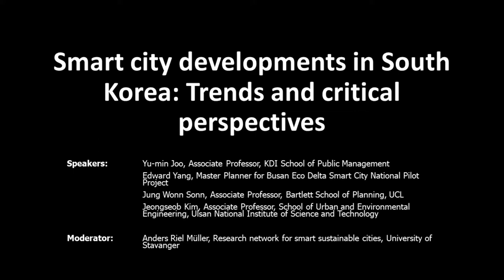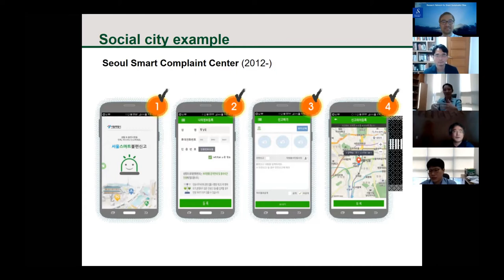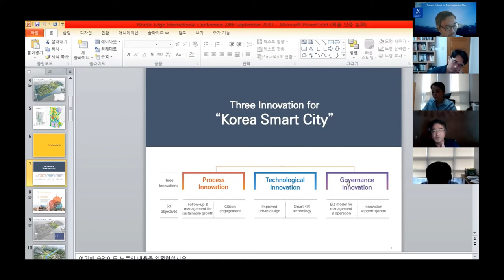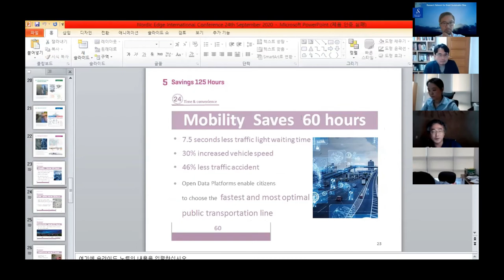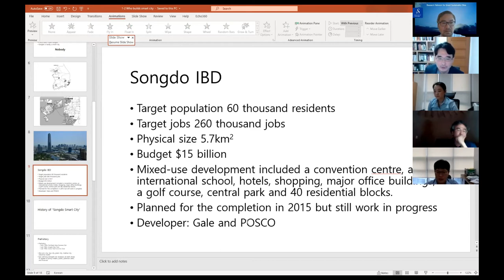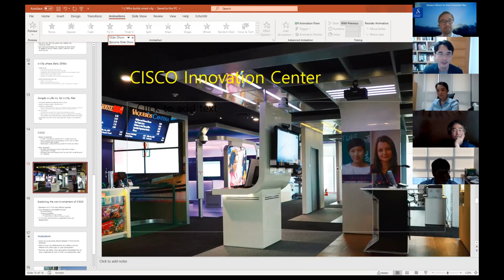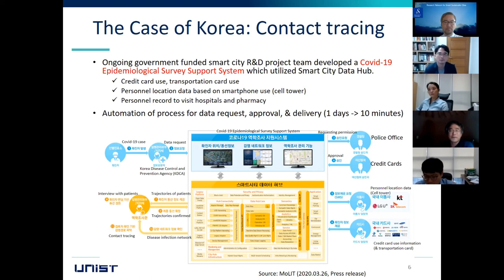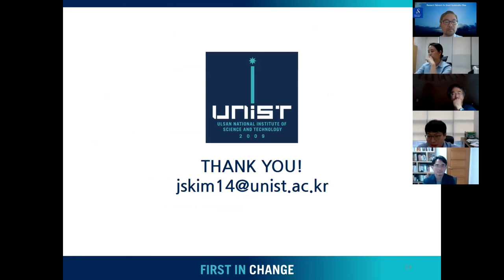South Korea smart city development: Trends and critical perspectives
This session explores smart city developments in South Korea. The national strategy for smart cities seek to solve urban problems and enhance economic and industrial innovation. The four speakers will explore the trends and issues facing smart city development in South Korea through the cases og Seoul, Busan and Songdo City. Furthermore, we will explore South Korea’s response to the Covid-19 pandemic and the use of smart technologies.

Presentations:
Smart City Seoul: A blend of global and local strategies, Yu-min Joo, Associate Professor, KDI School of Public Management

Future Proof City: Busan Eco Delta Smart City national Pilot Project, Edward Yang, Former Director of The Centre for Future City, K-water (Internal Master Planner for Busan Eco Delta Smart City National Pilot Project)

Can an IT firm build a smart city? Finding the main actors in Songdo International Business District, Jung Wonn Sonn, Associate Professor, Bartlett School of Planning, UCL

Covid-19, Smart City Technology, and Privacy Debate in Korea, Jeongseob Kim, Associate Professor, School of Urban and Environmental Engineering, Ulsan National Institute of Science and Technology